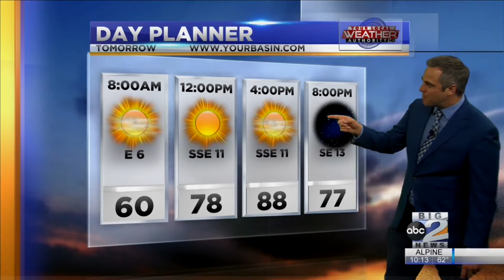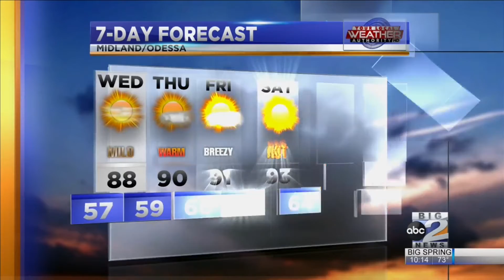Warming Back Up? - 10-5-21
It was a warm day today in the Basin, but will our conditions remain the same for the rest of the week, or will our temperatures pick back up?